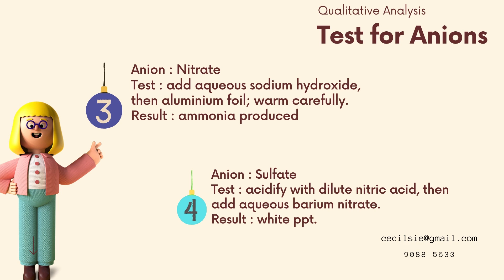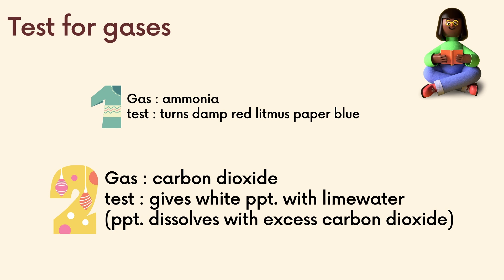Test for Cations, Anions and Gases.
Memorise and Learn how to test for cations, anions and gases. These are tested in Chemistry O Level.  So please watch this video.